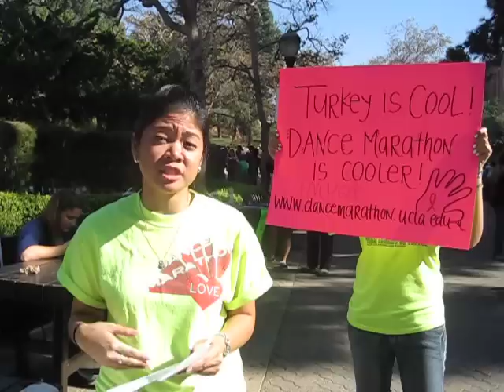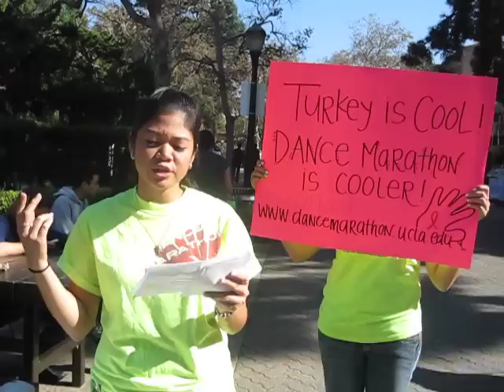Barriers to Men's Participation in Prenatal & PMTCT/HIV Care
Nkuoh, G., Meyer, D., Tih, P., & Nkfusai, J. (2010).  Barriers to men's participation in antenatal and prevention of mother-to-child HIV transmission care in Cameroon, Africa. Journal of Midwifery & Women's Health, 55(4), 363-369. doi:10.1016/j.jmwh.2010.02.009